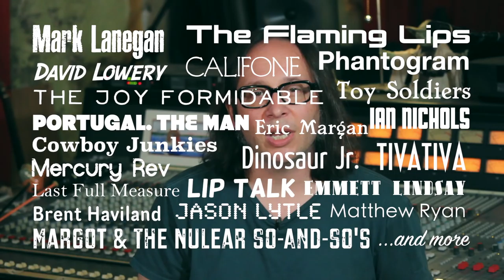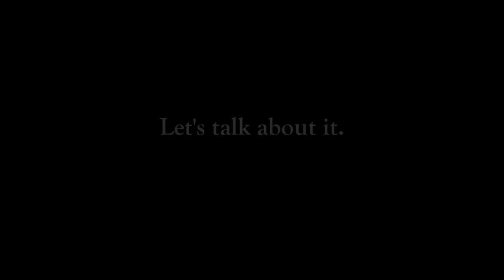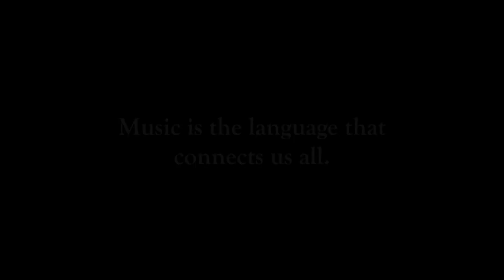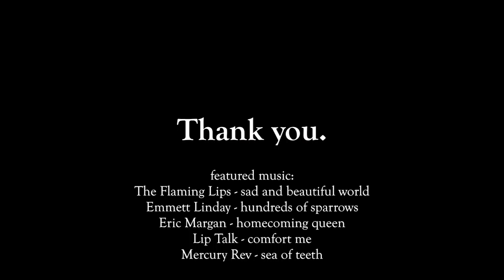Last Box of Sparklers - Indiegogo Video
Box of Stars is a 501c 3 non profit organization that raises mental health awareness through music to reduce stigma, promote recovery and save lives.

We are excited to announce the launch of the official funding campaign to support our first project: Last Box of Sparklers - A Tribute to Mark Linkous, which will be running through November 20, 2013. The Flaming Lips, The Joy Formidable, David Lowery, Cowboy Junkies, Dinosaur Jr., Mercury Rev, Margot and The Nuclear So-and So's and many other fantastic artists have contributed to create a two album collection of Sparklehorse songs to raise awareness for mental health. If you give to our Indiegogo campaign and help us fund this music and our message, you will have a choice of many different perks for your contribution. This project is definitely worth checking out, but even if you can't contribute the most important thing is that we all need to be part of creating this new conversation about mental health, so please pass this message along.

 • We all have mental health. When we have "good" mental health we are more able to cope with stress, are more productive, and feel good about ourselves. When we are in "poor" mental health, it is more difficult to cope, to achieve, and to feel happy and satisfied.
 • Mental illness is not shameful. It is not a sign of personal weakness.
 • Its okay to talk about how you are feeling.
 • Its okay to get help.
 • If you think a friend or family member is struggling with their mental health it is okay to talk to them about it. Ask them how they are doing. Reach out to those around you with compassion, empathy and understanding and never be afraid to offer your support.

We've got the music and the mission to start a new conversation about mental health.